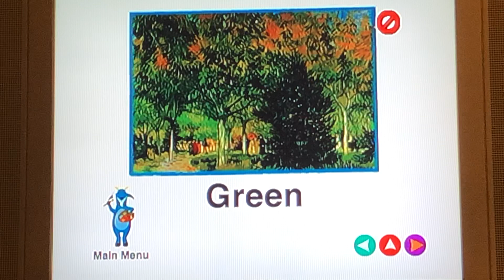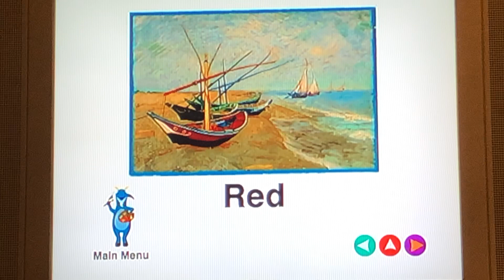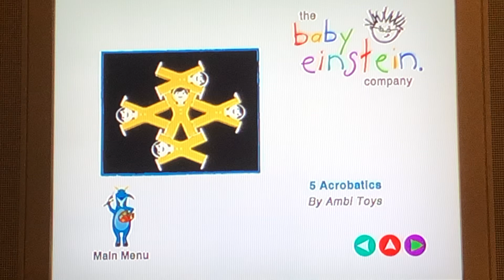Baby Van Gogh 2003 DVD Menu